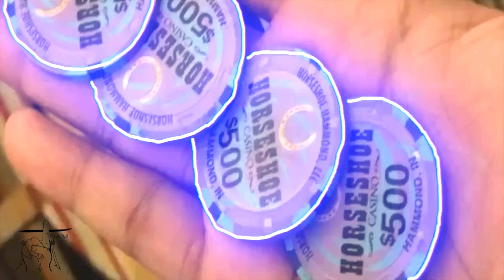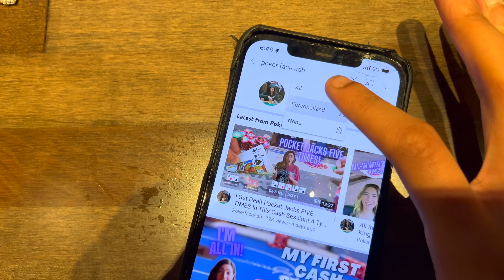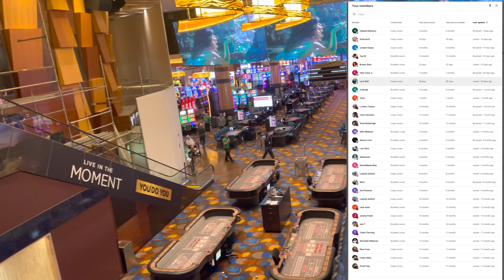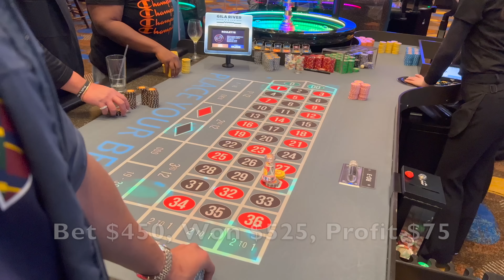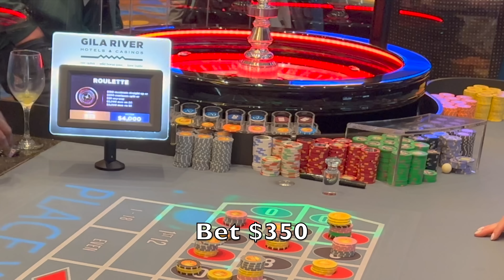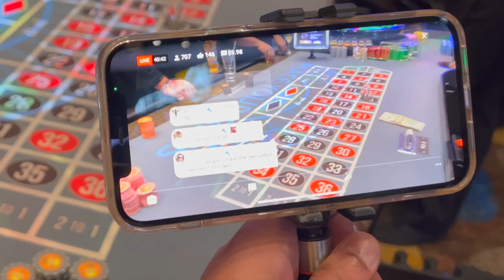#22 Came Three Times In A Row! Live Roulette at Gila River Resorts & Casinos - Wild Horse Pass.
BUY IN $1,000. Playing $5 Denom This Episode. We will play your strategy on camera.
Special thank you to Plaza Hotel in Las Vegas & Gila River Resorts & Casinos In Az for always having us. Filmed 03/06/2022 Gila River Resorts & Casinos - Wild Horse Pass Chandler, Az - Please let them know CHICOTWINS sent you when visiting 🙏🏽🙏🏽 email in description.  If you are a Casino Host or Rep.
Schlooie B. - Craps Lovers
Let it Roll - Craps Lovers
Tania - Craps Lovers
Justin Britt - Craps Lovers
Brazen Slots - Roulette Lovers